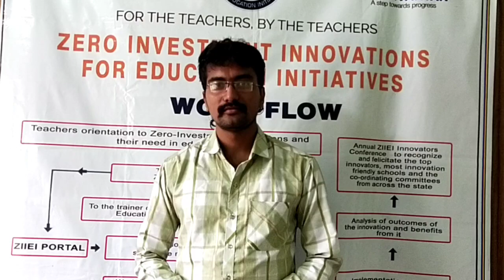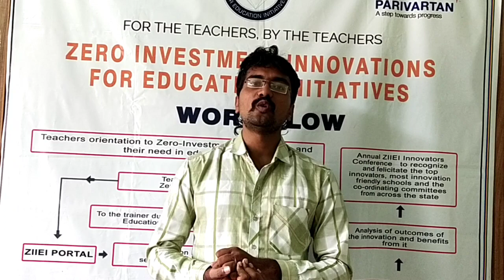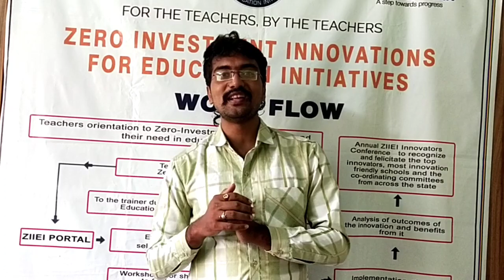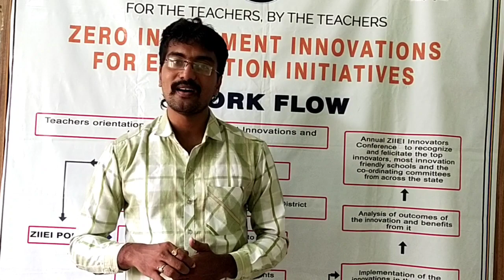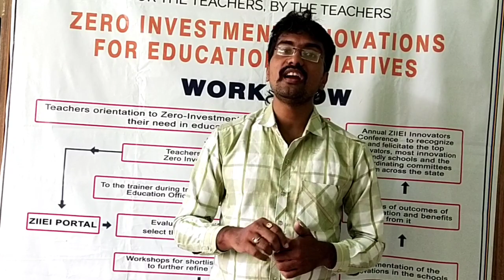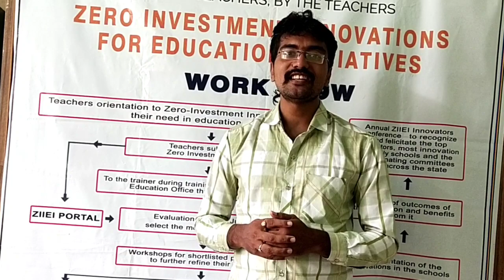| ZIIEI | Madhya Pradesh | Reading Writing | Telugu |